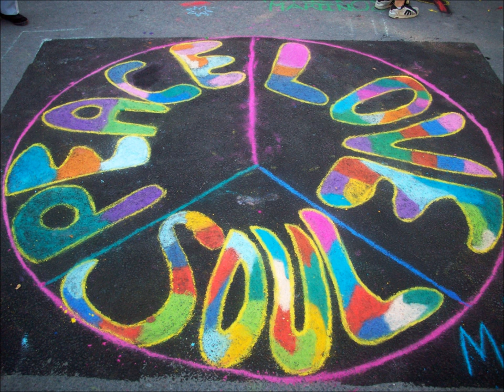AMS new CD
The band's debut CD is now available online.  Video includes photos from the Acoustic Medicine Show's past performances as well as a radio spot introducing the band and their new CD.